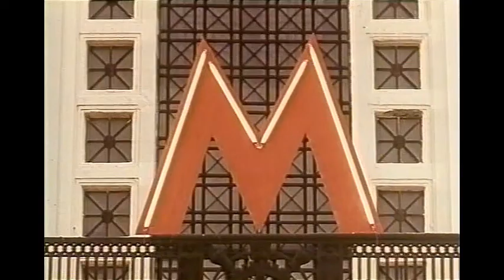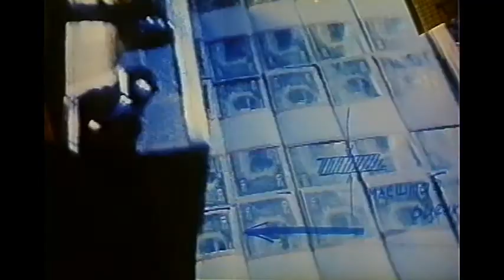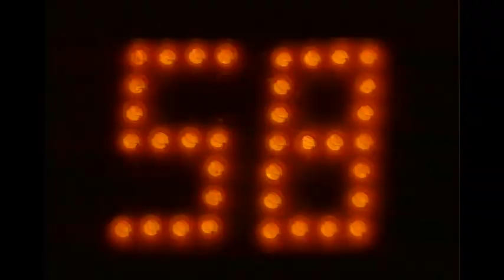Sandy H — Bleue Marine